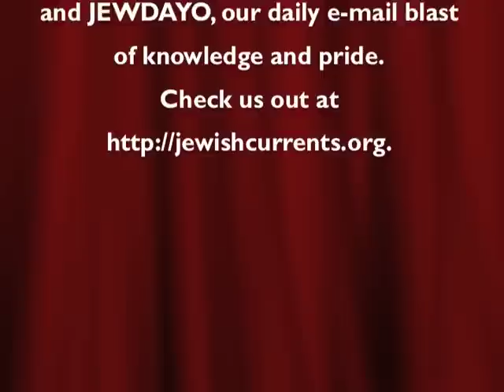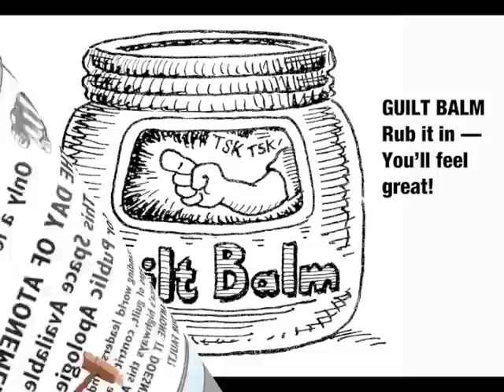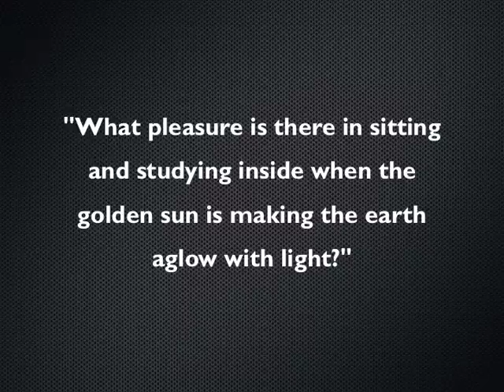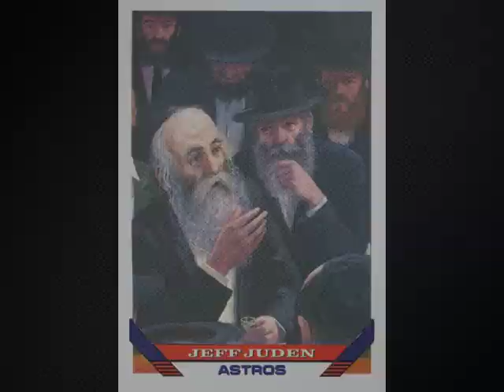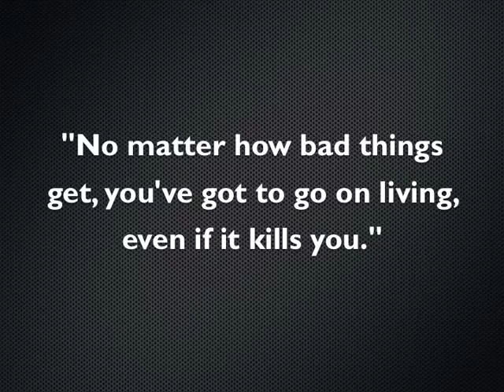Sholem Aleichem Variety Show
Proverbs by Sholem Aleichem, artworks by Jewish Currents magazine